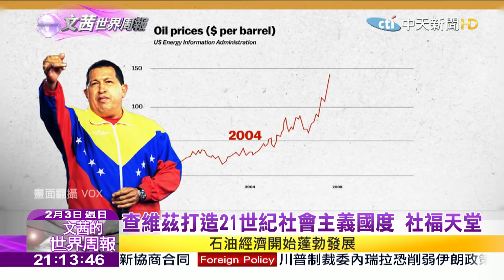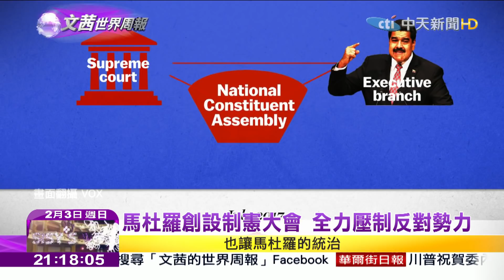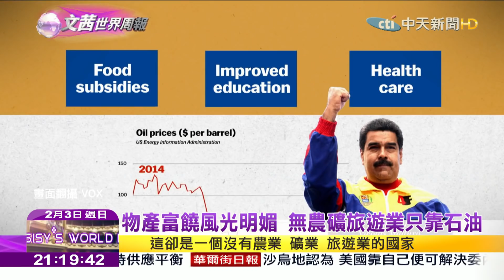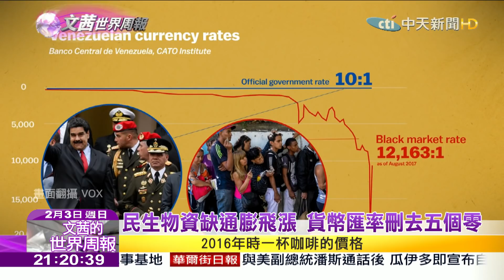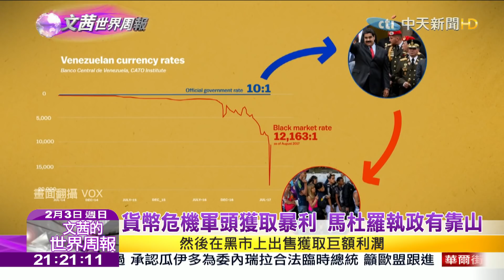2019.02.03【文茜世界周報】查維茲反貪腐政變起家 愛國形象得民心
播出時間↓↓↓
週六 21:00 文茜的世界周報
週日 21:00 文茜的世界周報
週日 22:00 文茜的世界財經周報